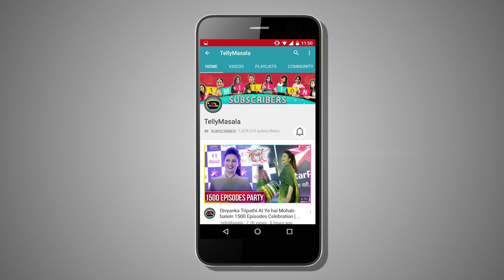Sabyasachi Celebrates Rakshabandhan With Lokesh Sharma and Jyoti Kumari | TellyMasala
Watch how Sabyasachi and his sisters Lokesh Sharma and Jyoti Kumari celebrate Rakshabandhan by making and tying Rakhi, giving Sweets and much more!

Producer: Danish Sayed
Cameraman: